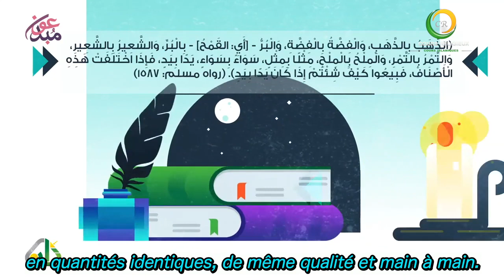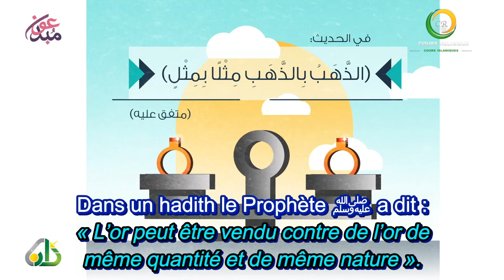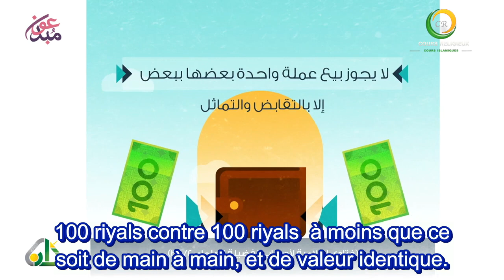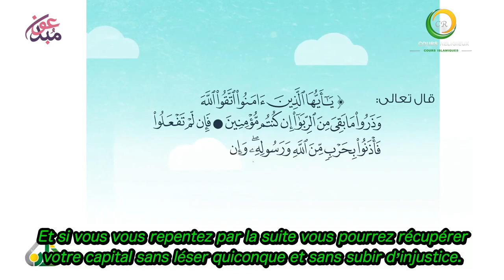Ô musulman ! Méfies-toi de l'usure (riba)